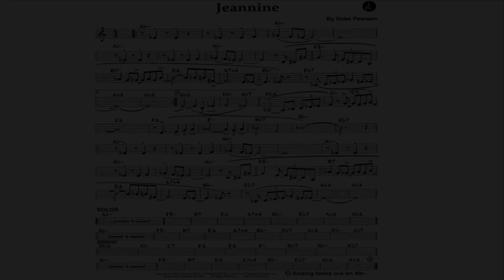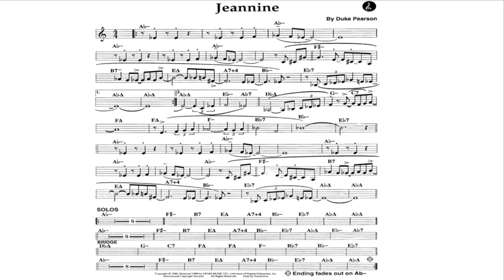Jeannine | Backing Track Play Along (Fast)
Aebersold Vol. 13 Cannonball Adderley: Jeannine (by Duke Pearson)
Piano – Ronnie Mathews
Bass – Sam Jones
Drums – Louis Hayes